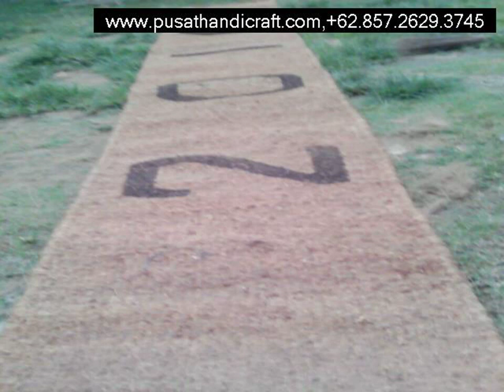Jual Jaring Sabut Kelapa Kabupaten Aceh Singkil,+6285726293745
Cocomesh
Coirnet
jaring sabut Kelapa
Coir Geotextile
Coco log
Coir Log

dll